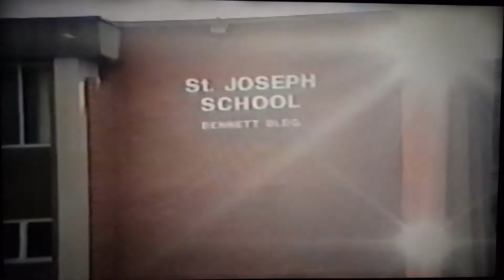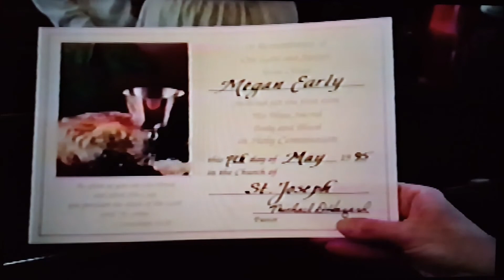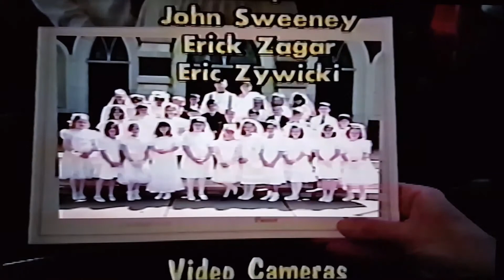St. Joseph's First Communion Kalamazoo, MI May 7th 1995